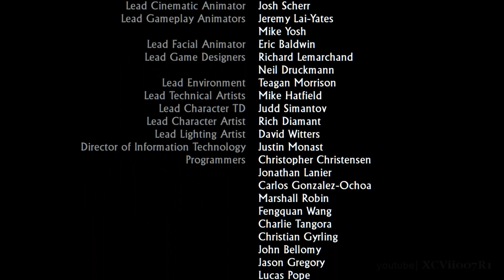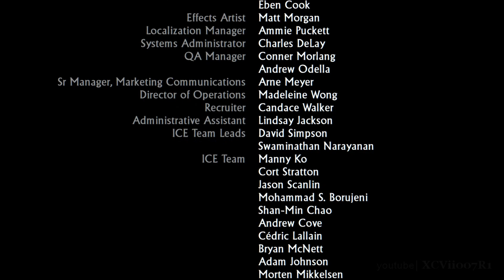Uncharted 2: Among Thieves Remastered ENDING · Chapter 26: Tree of Life | PS4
Uncharted 2: Among Thieves Remastered Story ENDING Walkthrough Part 26 includes Story Campaign PS4 60fps Gameplay and covers final boss battle fight and single-player mission Chapter 26: 'Tree of Life' from the Uncharted: The Nathan Drake Collection.

Uncharted 2 Among Thieves Description:
Follow-up game to 2007's critically acclaimed Uncharted: Drake's Fortune, the PlayStation exclusive Uncharted 2: Among Thieves is a continuation of the adventures of Nathan Drake, a fortune-hunter with a shady reputation and an even shadier past. Embarking on a quest to find the lost fleet, fortune hunter Nathan Drake soon realizes Marco Polo was hiding a much bigger secret - he had gone on a secret expedition to find the mythical kingdom of Shambhala and to recover the legendary Cintamani Stone, the "Wish-fulfilling jewel" of Buddhist mythology. With this new information Drake settles on a new course, following Marco Polo's trail.

Developer: Naughty Dog
Publisher: Sony Computer Entertainment
Directors: Amy Hennig, Bruce Straley
Writers: Amy Hennig, Neil Druckmann, Josh Scherr
Composer: Greg Edmonson
Platforms: PlayStation 3, PlayStation 4
Release date: October 9, 2015
Genre: Third-person shooter, action-adventure, platform
Mode: Single-player